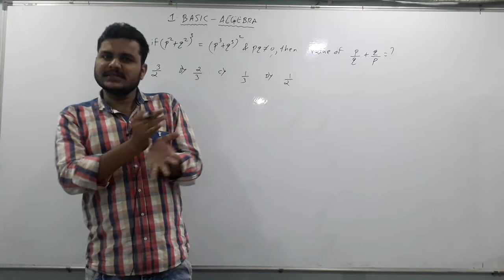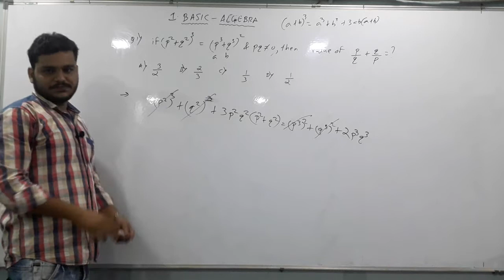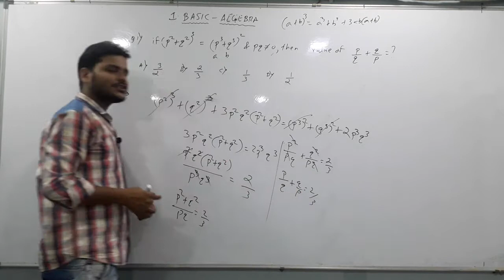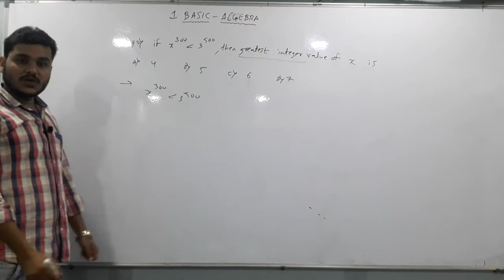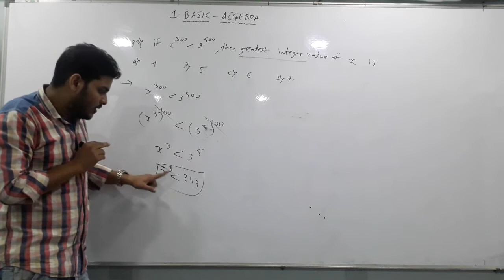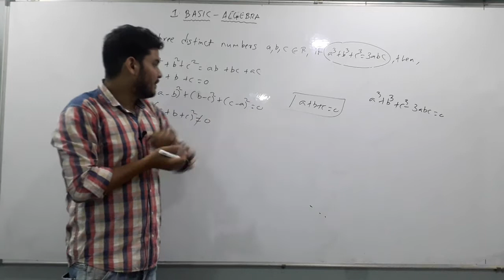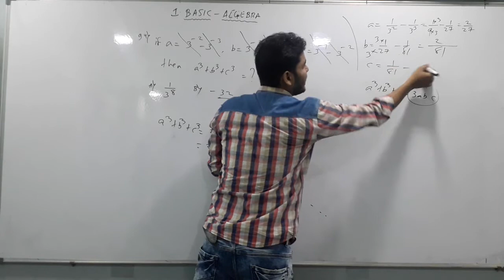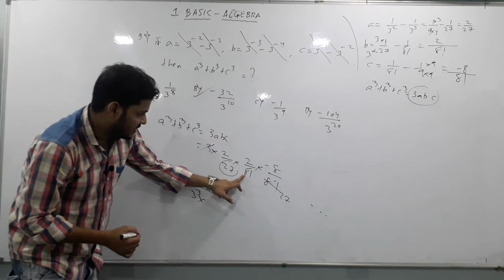JEE (MAIN) || MHT-CET || Chap: Basic Algebra || lecture 1